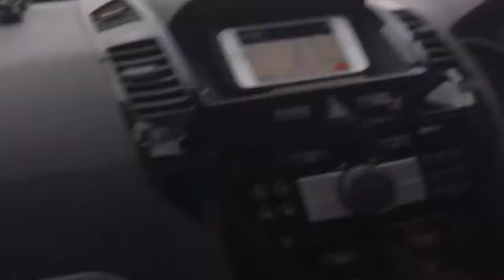ZIP LINING 820m DOWN A MOUNTAIN! (Scotland Holiday Vlog)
ZIP LINING 820m DOWN A MOUNTAIN! (Scottland Holiday Vlog)